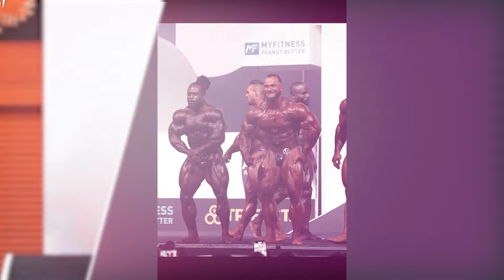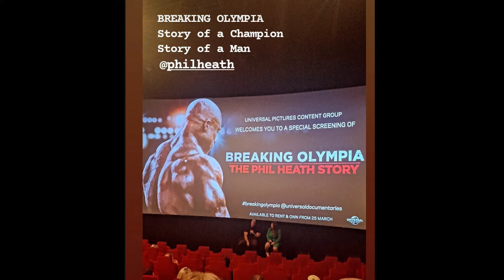Hadi Choopan's reception in Iran 2024 + Phil Heath on Piers Morgan uncensored + 21 years old freak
Hadi Choopan's reception in Iran 2024 + Phil Heath on Piers Morgan uncensored + 21 years old freak of nature , Josema Beast 12 weeks out , Stuart Sutherland , Beef Stu ready to take on Nick Walker & Tonio Burton in 9 weeks at New York Pro , Who has won the Arnold & The Olympia in the same Calender year
*Interact with me on social media*

Code :rogier25